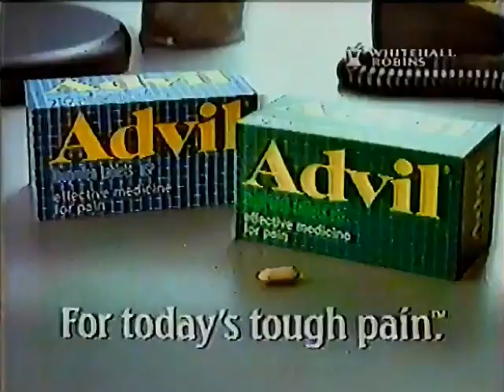Advil commercial from 1997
Pulled from VHS Tape of September 27th 1997 broadcast of Dr Quinn Medicine Woman on CFCN (CTV)